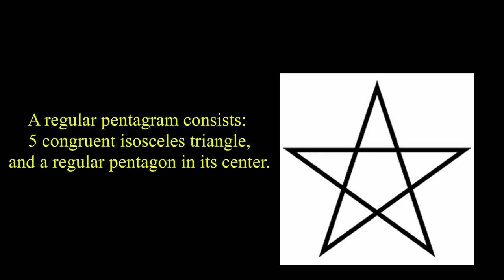Pentagram Diwali Lantern | Marathi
This is a very simple pentagonal Diwali lantern that can be made just with the help of colourful papers. People not only just make Diwali lanterns here, but they could also learn geometry.